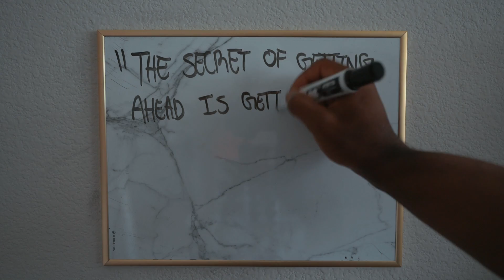My EASIEST 700LB Squat!! | New Standards Ep. 4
C0DE: RUSSWOLE